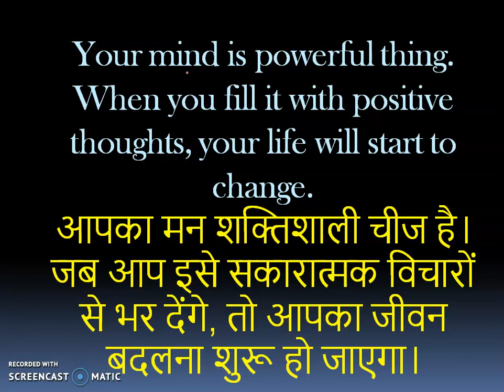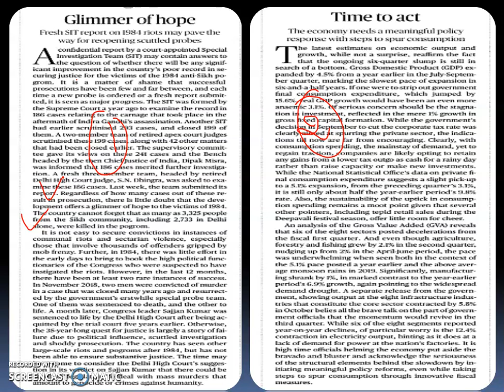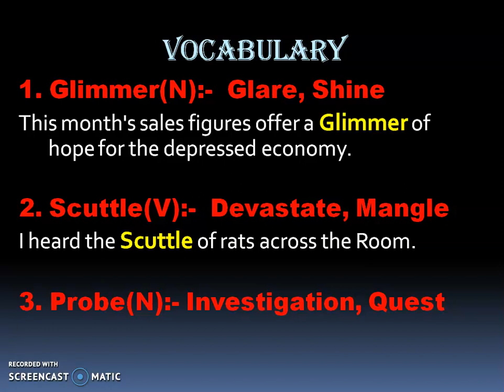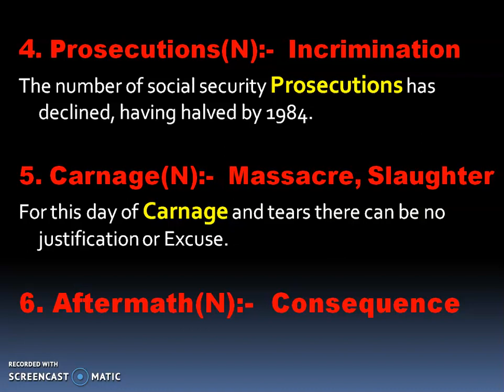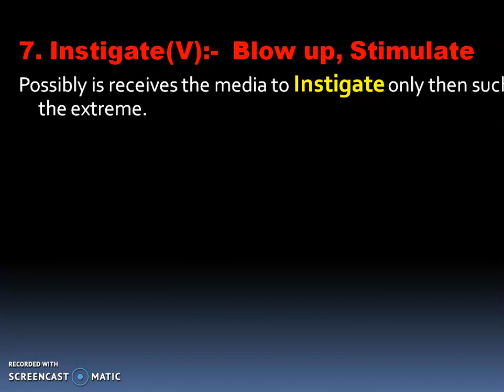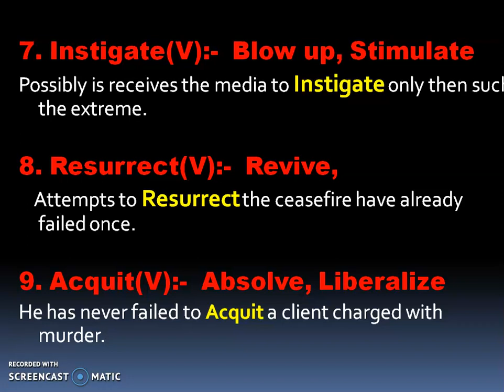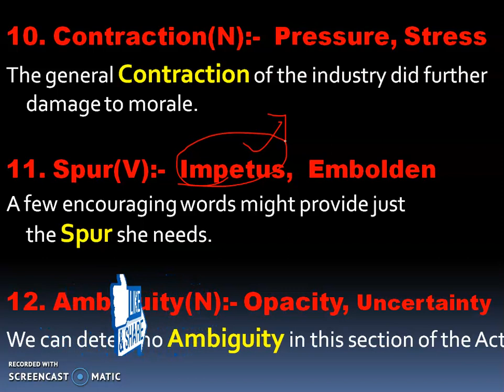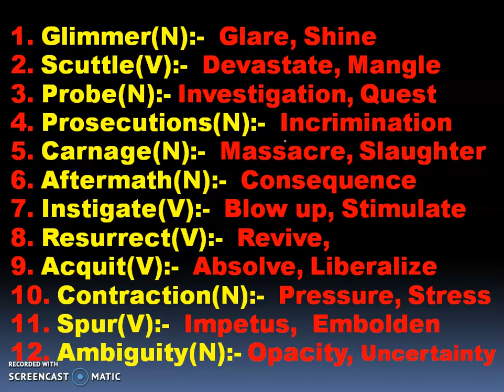Vocabulary The Hindu Newspaper English 02nd Dec. 2019 For all Exams Like RBI, IBPS PO, / Clerk, SSC